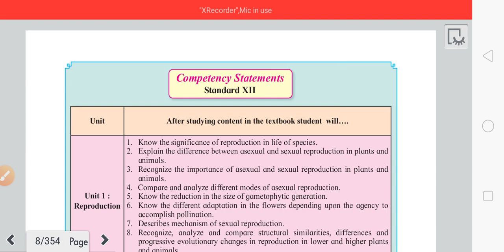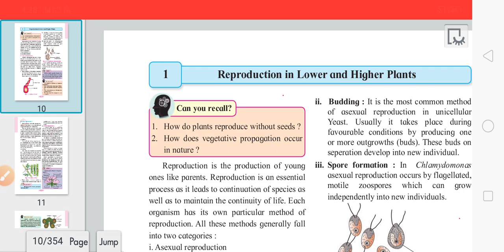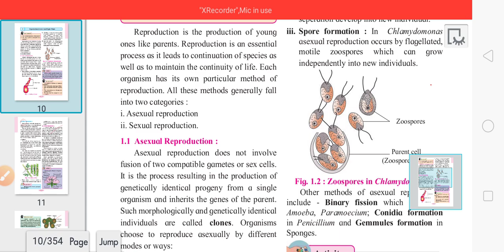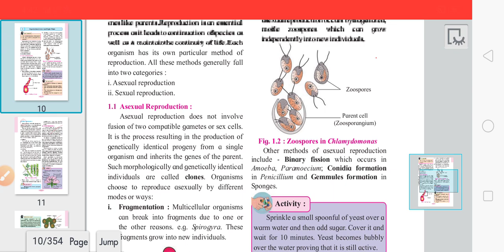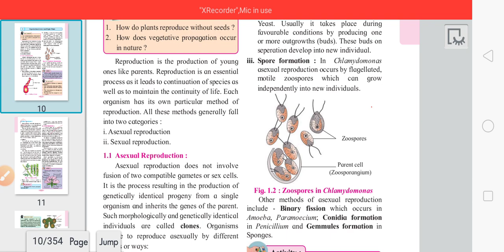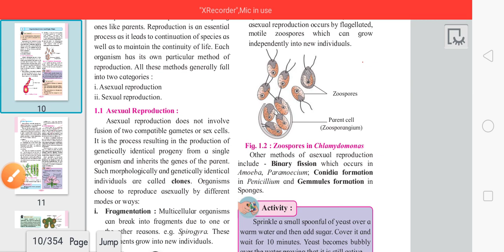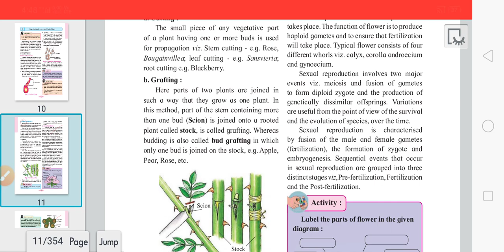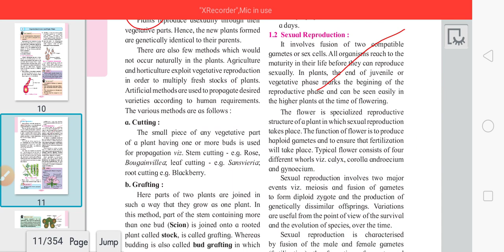Biology 12th - unit1-Reproduction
Lecturer 1-Reproduction in lower and higher plants